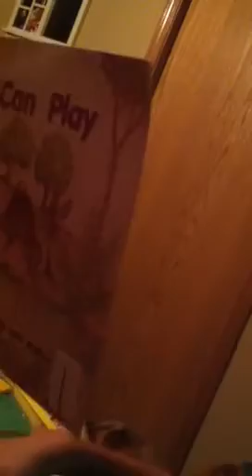Learning to read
Brook